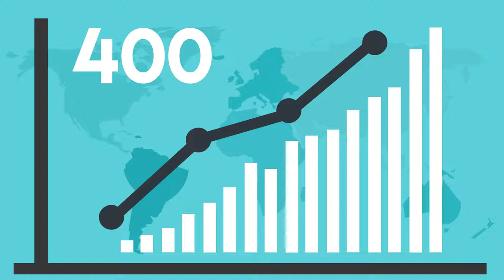Monkeypox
Recently, a spate of reported monkeypox infections has come in from around the globe, originating from countries not commonly associated with the transmission of the virus.

Among the more than 400 confirmed or suspected global cases, 18 have been reported in 8 U.S. states, including California.

According to CBS News;

A growing number of states now say they are moving to vaccinate some of their at-risk residents against monkeypox, as the U.S. response accelerates to an outbreak that now spans more than 400 confirmed or suspected cases around the world.

In the United States, health officials have tallied up to 13 cases so far in eight states: California, Colorado, Florida, Massachusetts, New York, Utah, Virginia, and Washington.

According to the CDC, monkeypox transmission can be prevented through standard infection control measures, including enhanced cleaning measures.

Learn More…